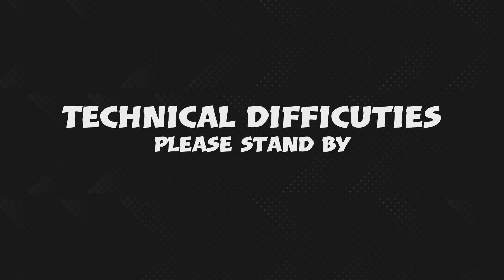What if Mortal Kombat 1 had two versions?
Have you ever wondered what if Mortal Kombat 1 had two versions, one focusing on Liu Kang, the other focusing on Shang Tsung?